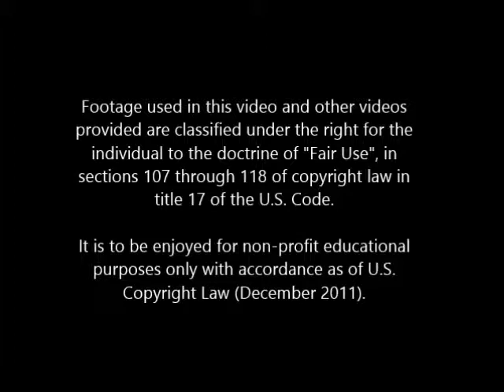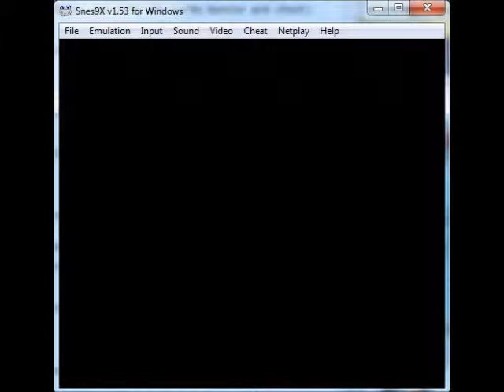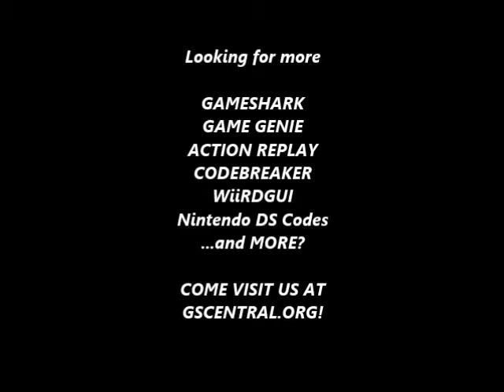GSCentral.org - NBA Jam Tournament Edition (SNES) - Dunk and Layup From Anywhere P1 (GG)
Dunk and Layup From Anywhere P1
BDE7-CF09
E5E7-CF69
By nolberto82
NOTE: Press and hold the turbo button and shoot.